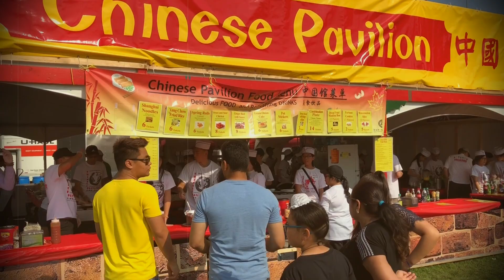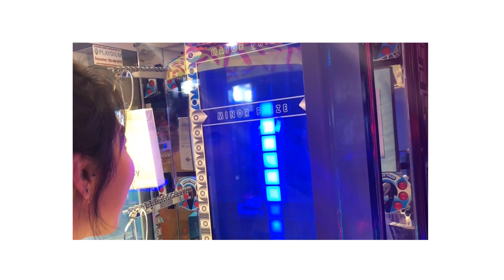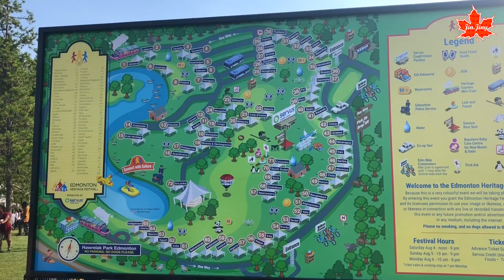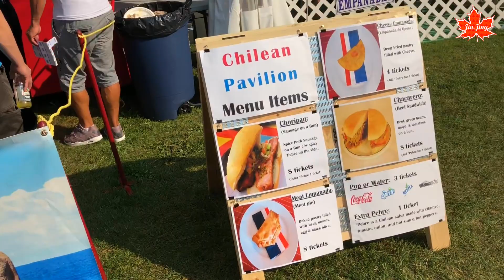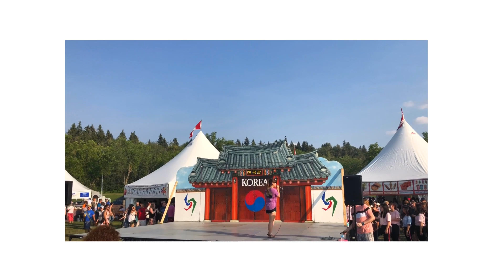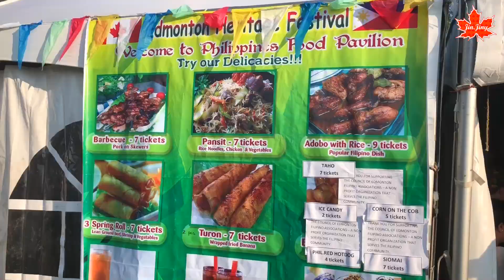[캐나다 vlog] Edmonton Heritage festival 다녀왔어요👫 | 국제커플 | Maplelog 단풍로그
안녕하세요
저희 2018 에드먼튼 헤리티지 페스티벌에 다녀왔어요.
한달이나 늦은 업로드 이지만 이 페스티벌은 매년 열리는 행사이기에 혹시나 내년에 갈 수 있을지 모르시는 분들을 위해서
저희가 경험한 것들을 같이 보고자 올려요!!

이 축제 기간동안에는 차량 통제를 하기 때문에 꼭!!
지정된 셔틀버스를 타시거나 근처에서 걸어서 들어가시는 방법이 있어요.
셔틀버스는 왕복 1인에 6불. 티켓을 따로 주지는 않습니다.
자세한건 웹사이트 방문하시면 알 수 있으실거에요.